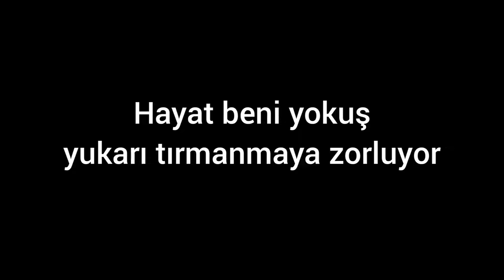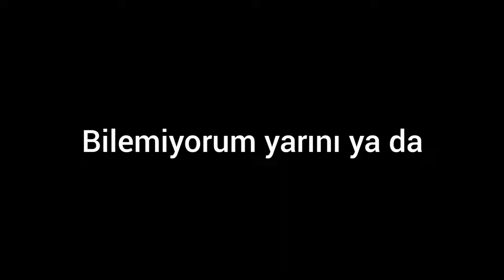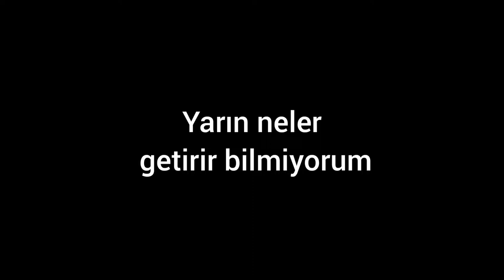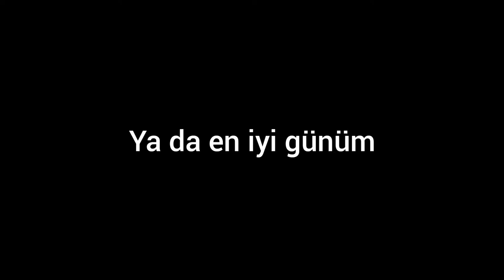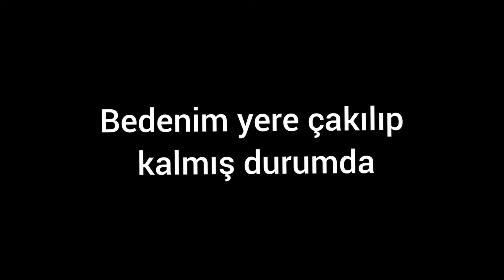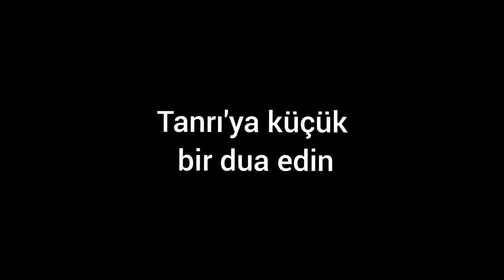Flotsam and Jetsam - Better Off Dead (Türkçe Çeviri)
Metal tarihinin en iyi balladlarından biri.
İyi seyirler